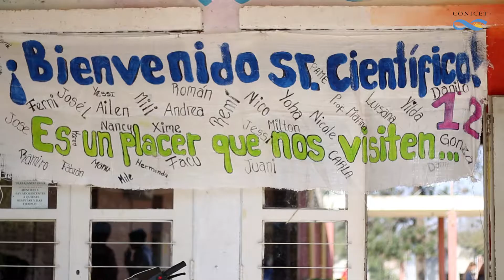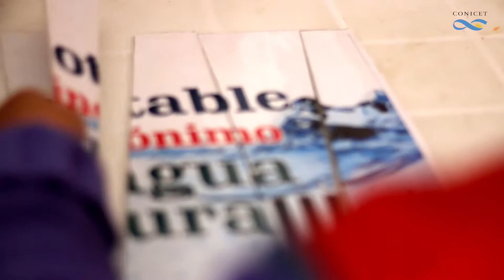Kermés científica en Villa Río Bermejito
Científicos, investigadores y personal de apoyo del CONICET, visitaron alumnos de la localidad de Villa Río Bermejito donde compartieron actividades y experiencias.